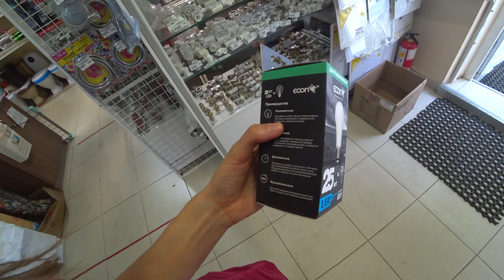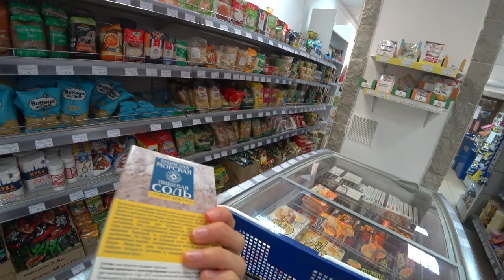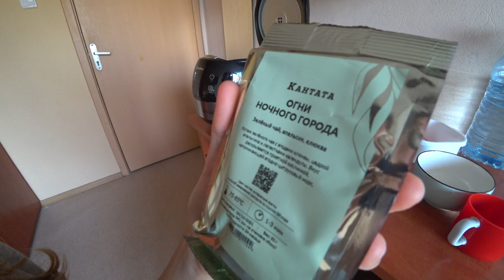ПЕРВЫЙ ДЕНЬ В ОБЩАГЕ. Завтрак, раскладываю вещи, прогулка по Петергофу, мои покупки в комнату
В этом видео моё первое утро в общаге. Уборка в комнате, завтрак, раскладываю вещи, а также знакомлюсь с Петергофом и покупаю некоторые вещи в общагу.